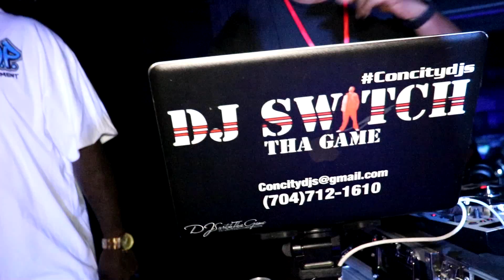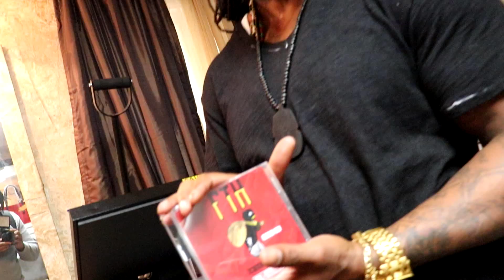|Street Scoop| F.T.H (Full Time Hustle) Vol. 3 *KRUNKDAY* ft. Yella Beezy & Block Monsters Ent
F.T.H lit the city up when they linked up with BLOCK MONSTERS ENT & brought in superstar Yella Beezy to Concord, NC. he performed his hit single "Its on me" and gave his fans a lot more. Happy birthday Krunk!!!